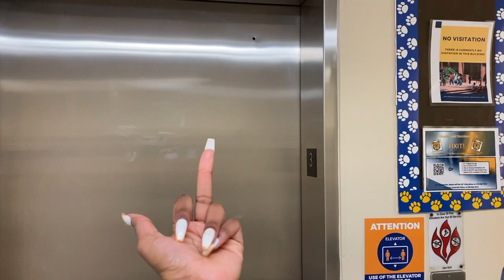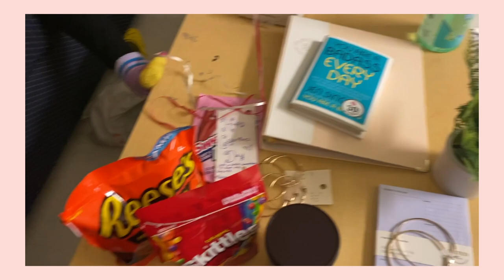college weekend in my life vlog | valentines day | NCAT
college weekend in my life vlog | NCAT | valentines day

hiii guys, this is how i spent valentines day at school. i spent it with my friends so it was a galentine’s day. we went to target and did the target challenge and exchanged gifts.

xoxo,

Dasani

outro:

✰ a couple facts about me ✰
20
ATL/ Greensboro
Camera: Nikon d5100
fcp